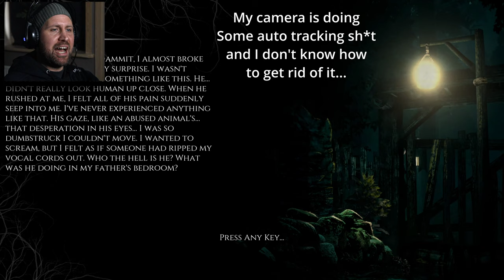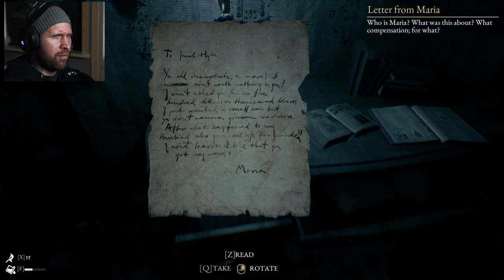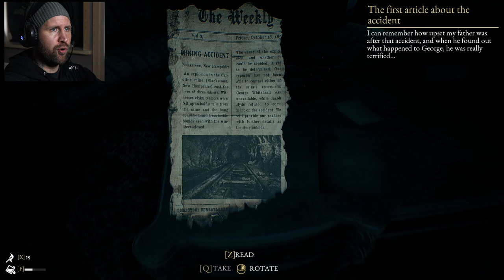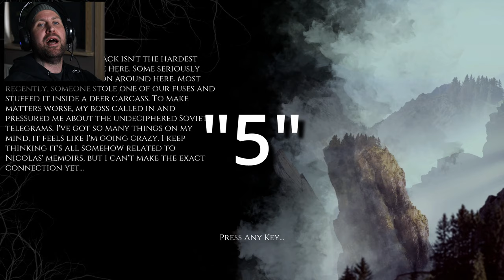SOMETHING TERRIBLE HAPPENED TO THIS MAN! (RIGHT IN FRONT OF ME )!!| The Beast inside Chapter 4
Chapter 4 of The Beast Inside. This episode was BRUTAL!...